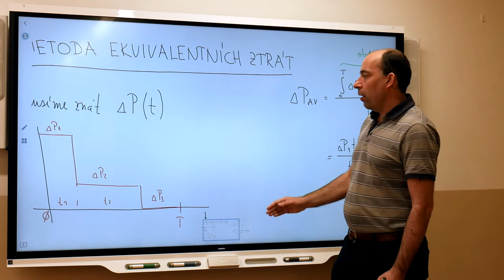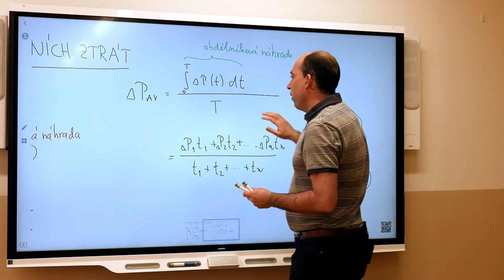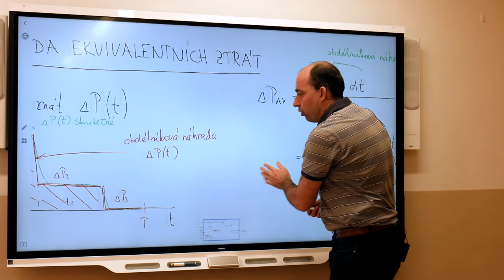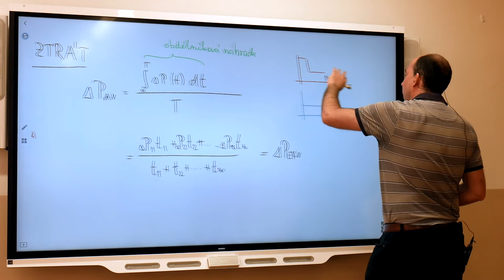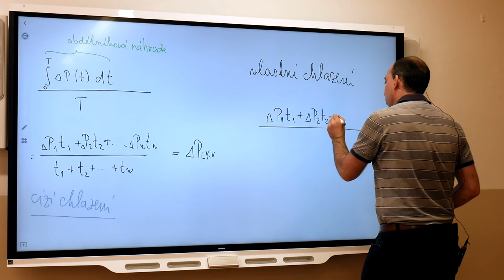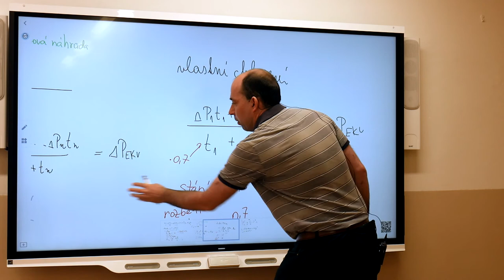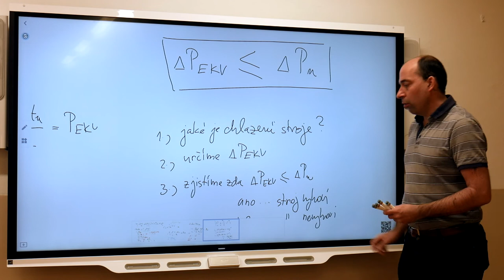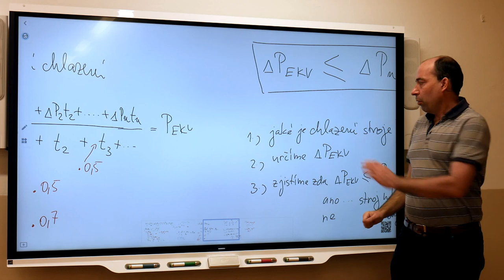Ez4 - Blažek - Dimenzování motoru 3